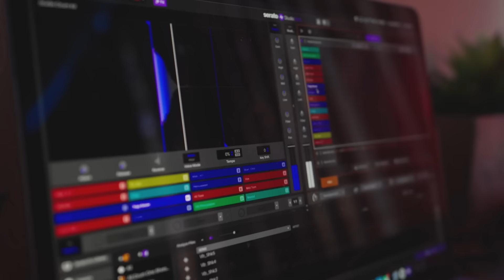Find Your Flow - Los Angeles | Serato Studio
Nothing is more powerful in music than finding your flow.

We reached out to LA based hip hop artists Mylo MU, Low Key, and MATRIXUNNI, to talk to about their flow state, what it means to them, and how it plays into their creative process.

How do you find your flow state?

Camera: Shadowrunner & Underkut
Production: Serato
Editing: Serato, Shadowrunner, Andy Deere
GFX: Serato & Mark Trethaway
Grade: Shadowrunner